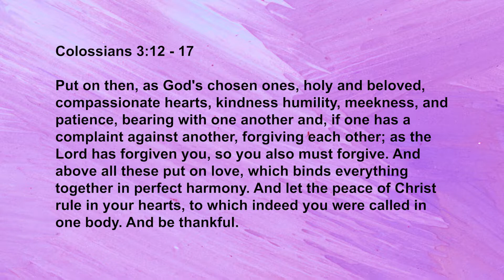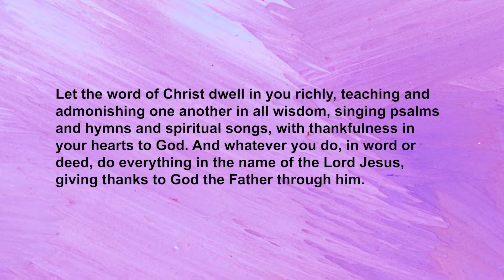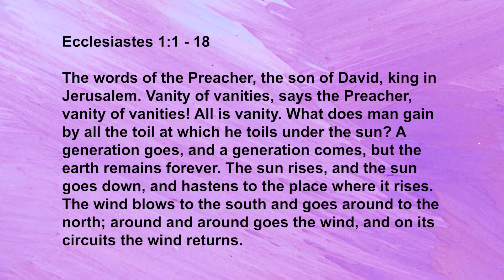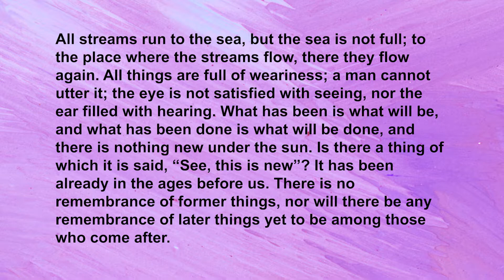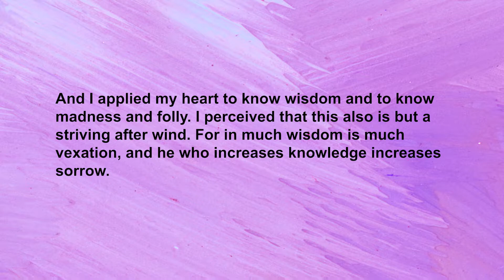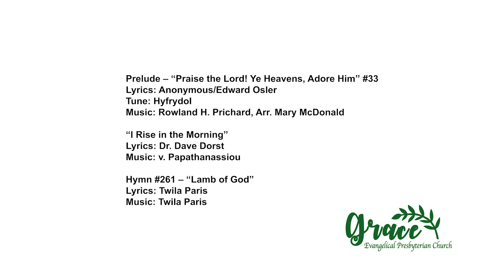Grace EPC 2-28-2021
Credits

Prelude – “Praise the Lord! Ye Heavens, Adore Him” #33
Lyrics: Anonymous/Edward Osler
Tune: Hyfrydol

“I Rise in the Morning”
Lyrics: Dr. Dave Dorst

Hymn #261 – “Lamb of God”
Lyrics: Twila Paris

Offertory – “Wonderful Grace of Jesus” #163
Lyrics: Haldor Lillenas

Hymn #83 – “Be Thou My Vision”
Lyrics: Ancient Irish; tr. Mary E. Byrne; versified Eleanor H. Hull
Music: Trad. Irish Melody; arr. Ken Barker; Last stanza setting and choral ending by Gary Rhodes

Postlude – “What a Mighty God We Serve” #64
Lyrics: Anonymous